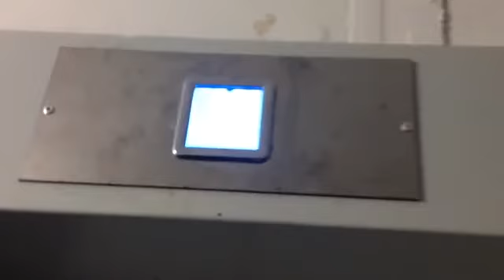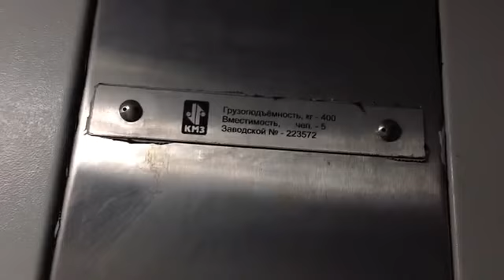Электрический лифт 1/2 (КМЗ-2016) р. Крым, г. Алушта, Виноградная, 28 (10.10.2017)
Информация.
• марка: КМЗ
• тип: пассажирский
• грузоподъёмность: 400 кг
• скорость: 1 м/с
• кол-во остановок: 12
• установлен: 2016 г
• противоположный лифт МЛЗ-1987 был на простое.